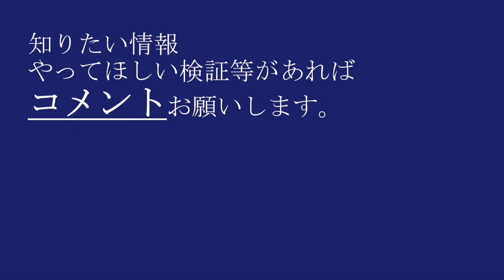これで最後。【禁断の実験】ブリーチパーマを同時に。【福井県/越前/南越前町】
これで最後。【禁断の実験】ブリーチパーマを同時に。

ずっとやってみたかった実験です。
ブリーチとパーマを同時にやってみました。
ブリーチ塗布後にすぐパーマ入りました。あとは動画で。

00:00 オープニング
00:23 実験方法、開始
02:31 結果
04:33 まとめ
05:16 エンディング

図や表、グラフを用いて分かりやすく解説しました。

他にも気になることや実験して欲しいことがあればコメントお願いします。